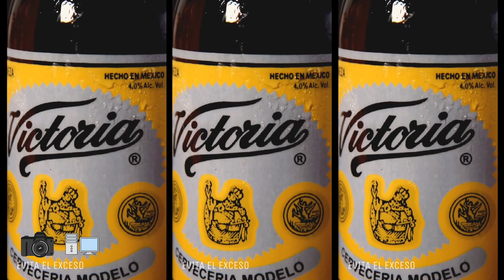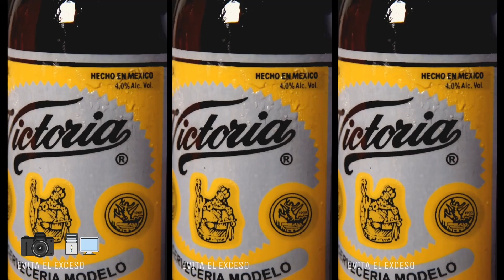AZAREEEL FLORES / DEMO REEL 2023 / Editor y Fotógrafo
Aquí algo de mi trabajo tanto en edición como fotógrafo!